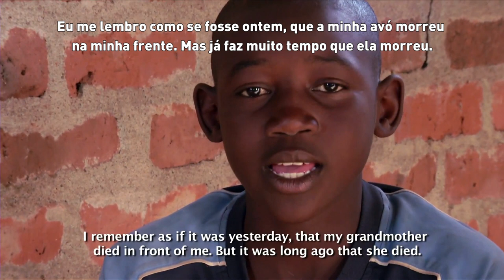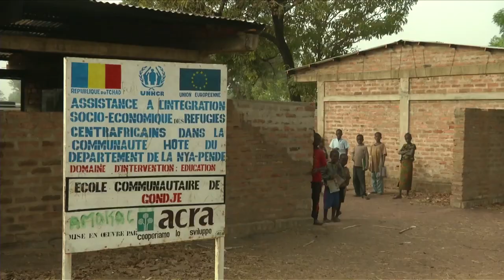'Um homem que não sabe ler e escrever é como uma árvore sem raízes', diz menino no Chade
Financiamento da União Europeia ajuda crianças refugiadas do campo de Amboko, no sul do Chade, a ir à escola.

Vídeo do Alto Comissariado das Nações Unidas para Refugiados (ACNUR) mostra o trabalho da agência da ONU no local.

Em meio a dificuldades, um dos desafios é fazer com que as crianças se envolvam com o ensino. "Você sabe, um homem que não sabe ler e escrever é como uma árvore sem raízes", diz o menino Taki Congolo.